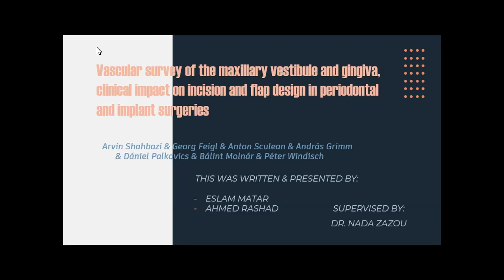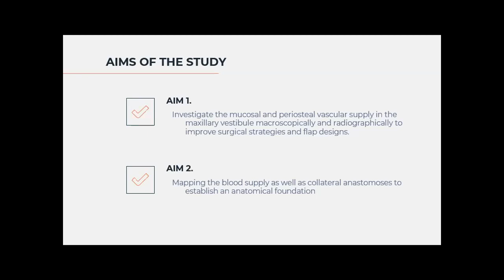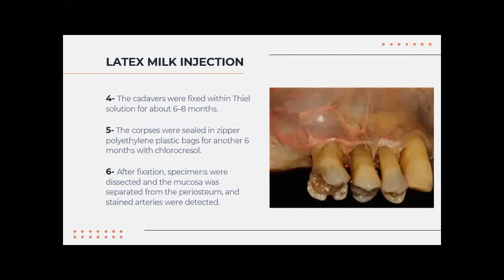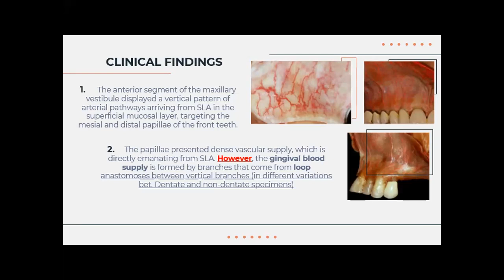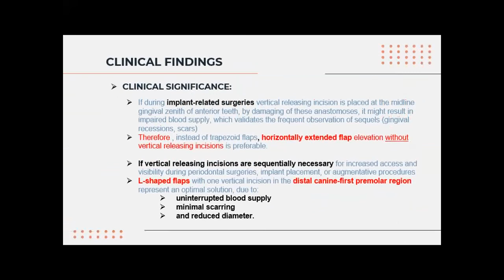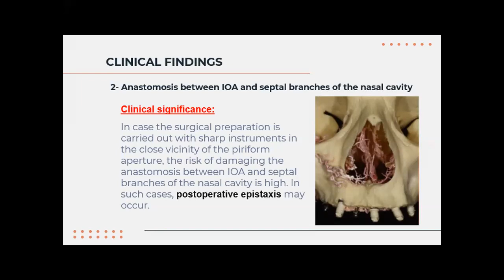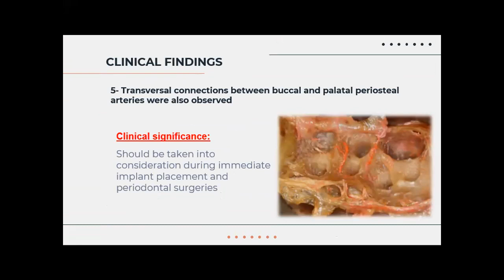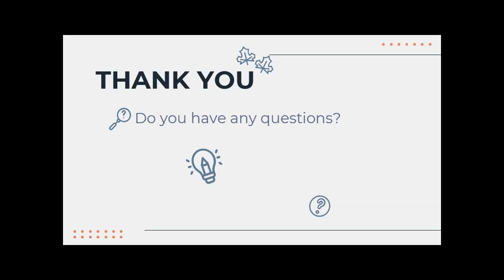Vascular survey of the maxillary vestibule and gingiva (Arabic Language)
Vascular survey of the maxillary vestibule and gingiva—clinical
impact on incision and flap design in periodontal
and implant surgeries.
Arvin Shahbazi & Georg Feigl & Anton Sculean & András Grimm & Dániel Palkovics & Bálint Molnár & Péter Windisch
Clinical Oral Investigations (2021)